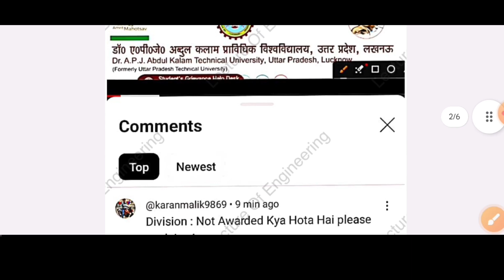aktu Latest news | aktu Division Not Awarded | aktu challenge result | aktu COP result | aktu pharma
aktu result update || aktu online exam news || aktu cop result update || aktu news today

aktu latest news today, aktu exam form, aktu news today
aktu exam news, aktu cop result news,  aktu news today